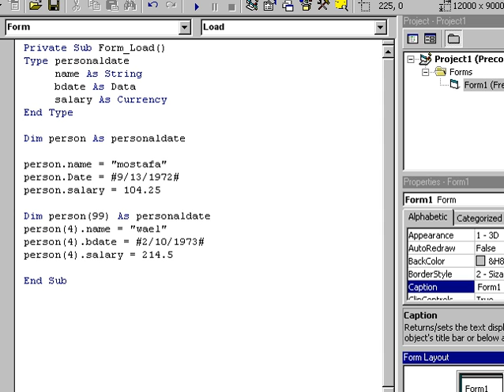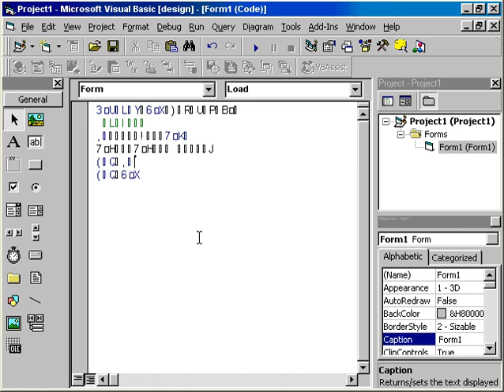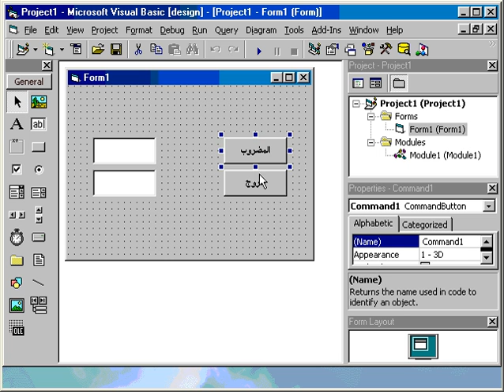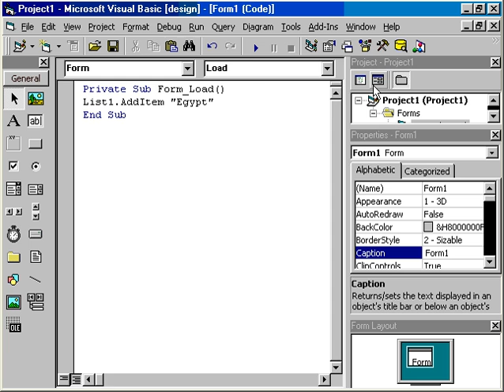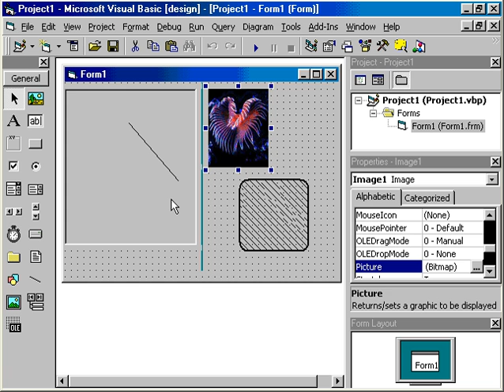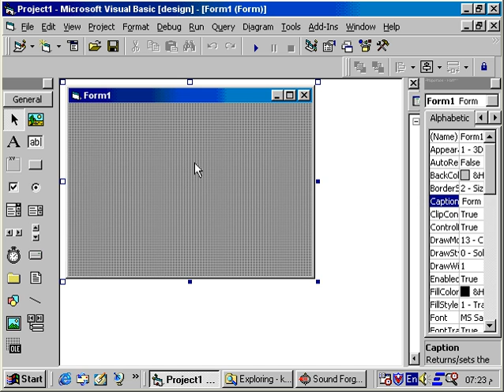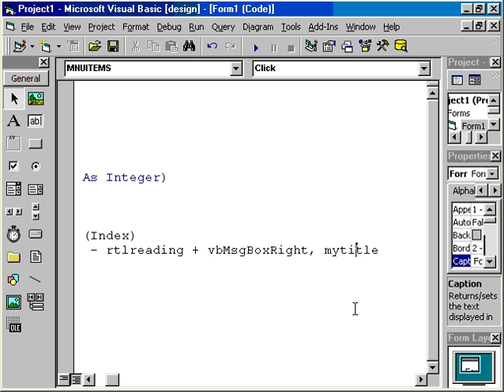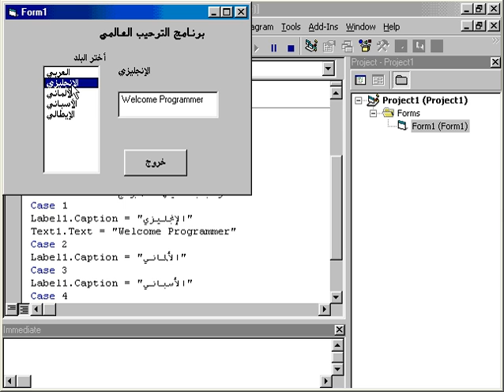دورة لغة برمجة فيجول بيزك 2 Visual Basic 6 Course